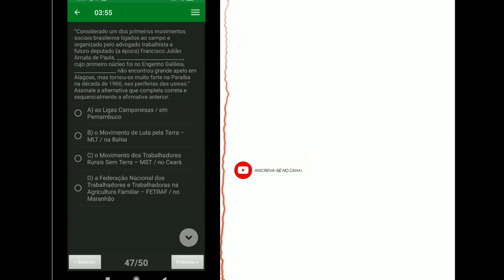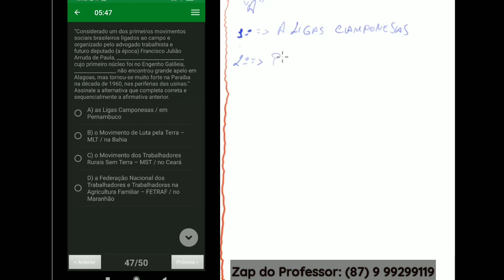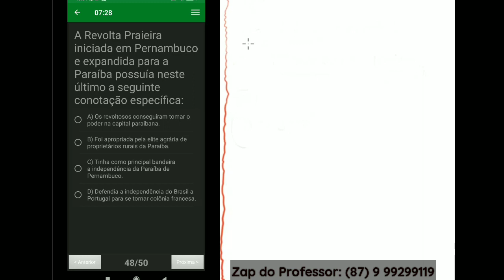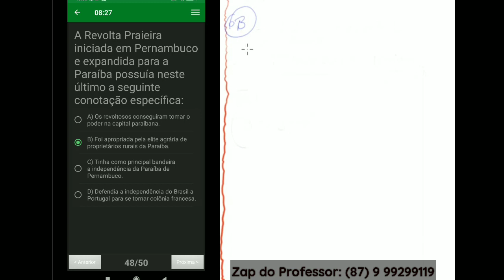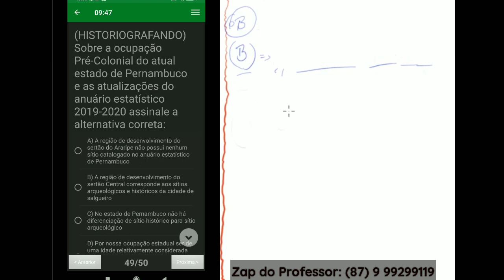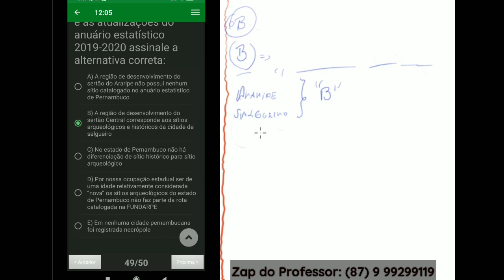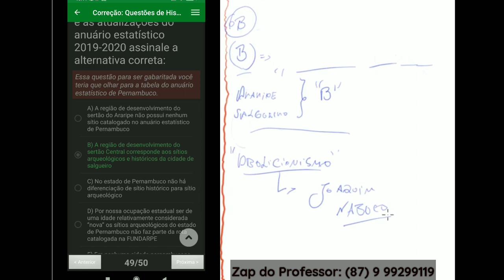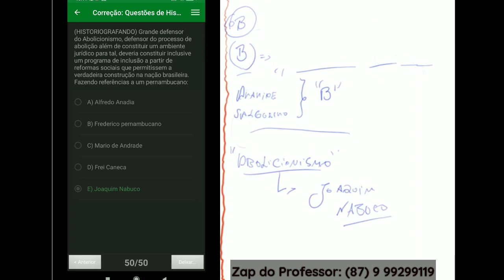PM-PE Resolva pelo nosso aplicativo